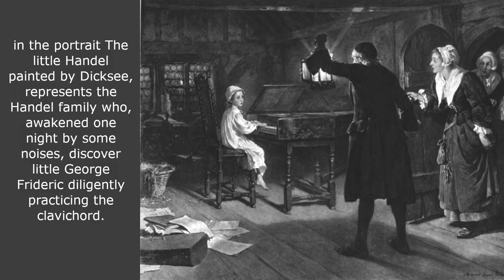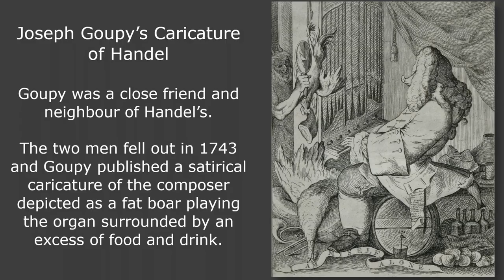Homemade Pipe Organ | G.F.Handel HWV 40 | LARGO from Xerxes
My interpretation of Largo from "Ombra mai fu from Xerxes HWV 40" by G.F.Handel with my Homemade Pipe Organ.

Organ Specifications:

Rank 3:

Bourdon 8' stopped (Mahogany)
Venetian Flute 4' (Spotted, 50/50 Tin and Lead)
Principal 2' (XV) (80% Lead)

Manual C2 to B5 - 48 Keys
Pedalboard C1 to B1 - 12 Keys

Woodworking:

Preciosa, Blood's wood and flowered Maple for the Manual
Preciosa, Fir and Maple for the Pedalboard
Fir and Poplar for the Case

Intonation: Equal Tempered Scale @ 450Hz